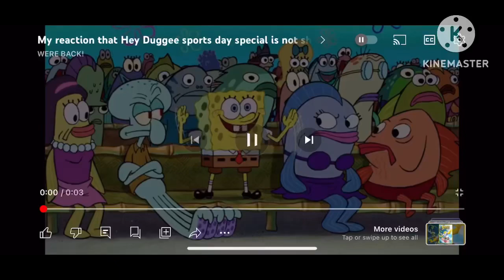My reaction that @ZooterFoxThePrincess came back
Yes!!! Welcome back my dear friend!